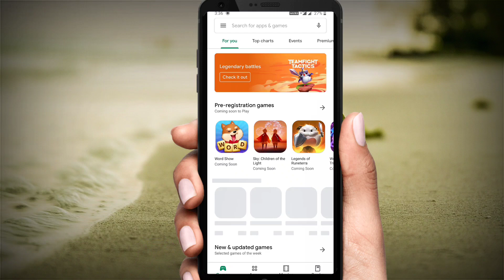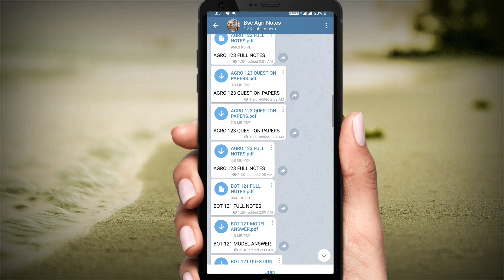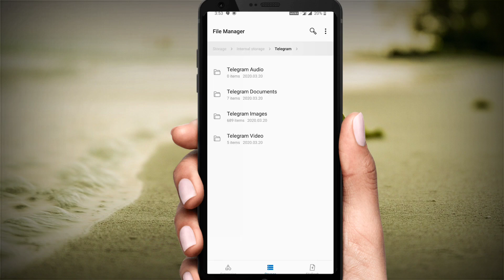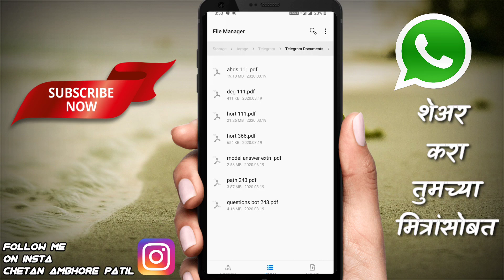Bsc agri all subjects notes in pdf download for free on your mobile | question paper | Model answers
hi guys today in this video i am gonna explain you  how to download bsc agriculture notes online & offcourse for free.
You can download notes, question papers, model answer sheet, short notes etc. by visiting following links

link of group
Bsc Agri Notes

we have colletion of notes in pdf format for subjects like